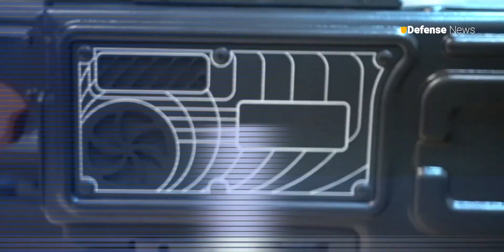How Ukraine uses high tech anti drone guns to down Russian drones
latest news
Welcome back to the Defense news channel for a discussion abou Ukraine is using anti-drone guns to down Russian drones and collect intelligence from them. The weapons use radio signals to jam the drones and down them without damage. Defense News is a YouTube channel dedicated to military world lover.